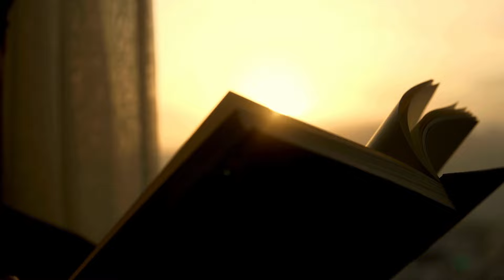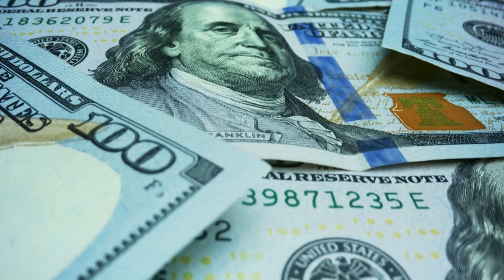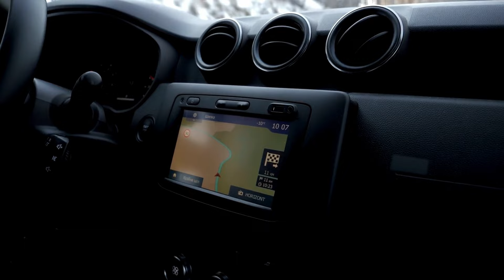THIS is Why Visualization and Manifestation Don't Work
The hidden reason you haven't been able to manifest what you want so far.

FREE LIVE Webinar: How to Become Unstoppable by Changing Your Brain's "GPS"

Free Quick Fix Guide for Procrastination:
4 Hacks to eliminate procrastination and boost productivity:

Recording of Live Event from July 9th, 2024:
How to Become Unstoppable by Changing Your Brain's "GPS"